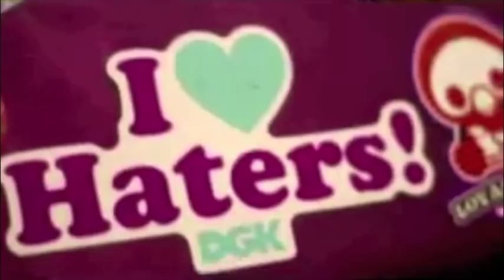Brady Vans - Hello [Feat. Jasmine Villegas] [Prod. By Ryan Leslie]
[Verse Lyrics]

Oh my miss aloha
told her BV's what i go by
so down 2 earth yet so fly
and you can count on her to leave you with them stone eyes
medussa
just cant refuse her
she so bomb
i'm just trying to diffuse her
in that red dress that she gon give the devil
with out a cause been a rebel
knew i had her had at hello
and i tell you whats after this
passionate peace love and happiness
only girl that i wanna be close too
feel like i can walk on water in sum boat shoes
and this feeling damn its so amazing
have me staying in like going outs over rated
got me goin crazy
she might be the one
i can grow old and gray with
amen
call her when i land back in hollywood
just like milk i do her body good
and she never gossip with them soft lips
what a moment to be lost in
liven for those long nights and those fast days
i do wine she do champagne
it gets no better then this
lifes much better with risks

Twitter.com/BradyVans